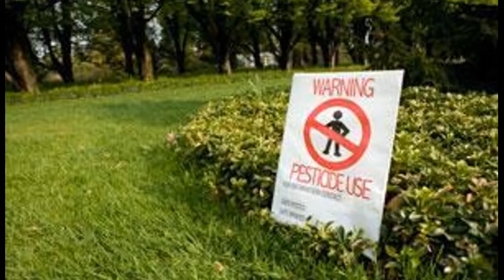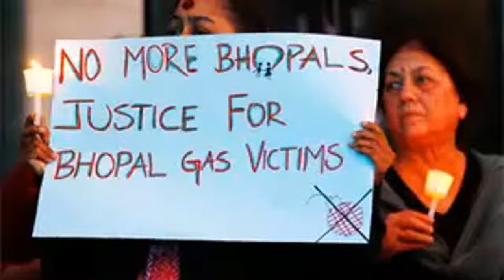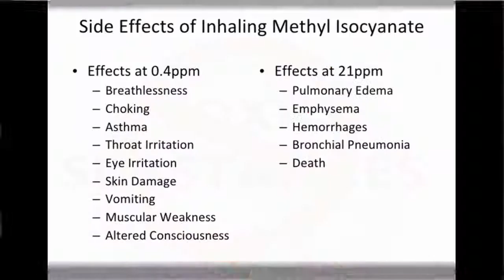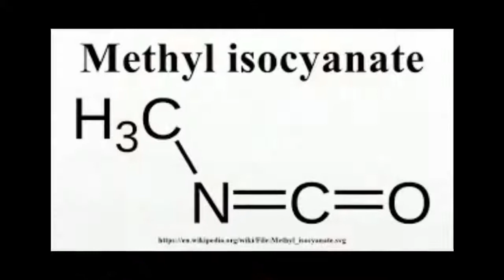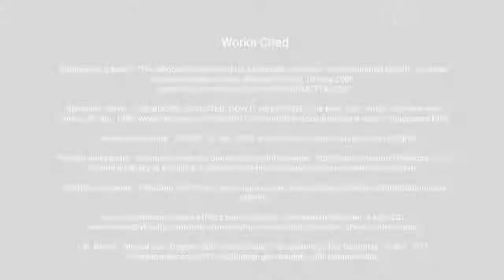The Dangers of Methyl Isocyanate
By Emily and Shane